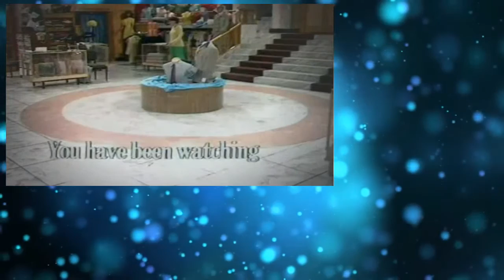Are You Being Served S04E03 Forward Mr Grainger